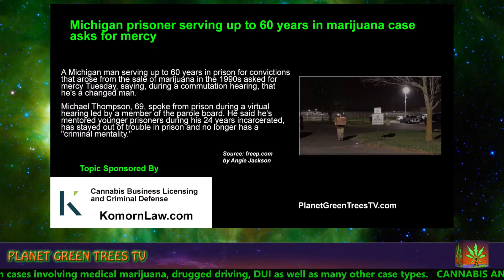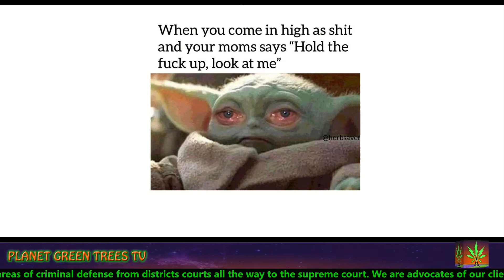Gun Laws and Cannabis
Planet Green Trees TV - Episode 491
Episode Date – 11-19-20
Episode Title – Disquisition

Possible Topics (no particular order)

1. Michael’s Rant
2. A State-by-State Look at Where Marijuana Is Legal
3. Re-elected Oakland County Sheriff known for being tough on pot says he'll follow the law now that it's legal
4. Feds Cite Marijuana Comments By Seth Rogen, Joe Rogan And Other Celebs In COVID PSA Database
5. Michigan prisoner serving up to 60 years in marijuana case asks for mercy

Show Information
Michigan's #1 show about cannabis legal issues, licensing, regulations, compliance, medical marijuana topics, current events and other legal matters. Planet Green Trees TV is hosted by
Attorney Michael Komorn, co-hosted by Jamie Lowell, Alyssa McCormick, Jim Powers and Amanda Joslin

Got a talent or in a band you would like to showcase? Let us know and you could be a guest on PGT.

PODCAST DISTRIBUTION LISTS
See or listen to PGT on any of the following platforms

You Tube
Apple Podcasts
Spreaker
Google Podcasts
Castbox
Podcast Addict
Podchaser

and/or it's associates.  The thoughts and conversation that occur during this broadcast are an attempt to bring humor and parody to an otherwise non comical scenario.  Although some

conversations and guests may state facts, academic impedimenta and scientific theorems one should consult an attorney or expert in the relevant field of query.